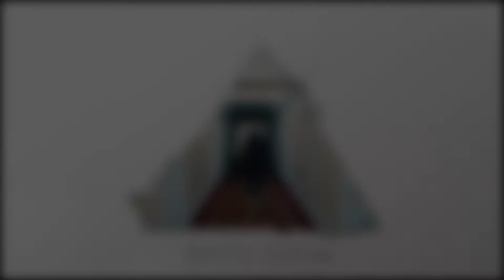FREE | Travis Scott Type Beat 2022 - 'EXOTIC DREAM''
FREE | Travis Scott Type Beat 2022 - 'EXOTIC DREAM''  [AC Music Production]

[Buy 2 = Get 1 for FREE] just add 3 beats to cart

BPM: 117
Key: Ebm

This beat is free for non-profit use. If you use it you must credit "AC Music Production".

This type beat is made to fit the rap style of artists like: ASAP Rocky, ASAP Ferg. ASAP Mob, Travis Scott, Baby Keem, Drake, Schoolboy Q and for freestyle in 2022.